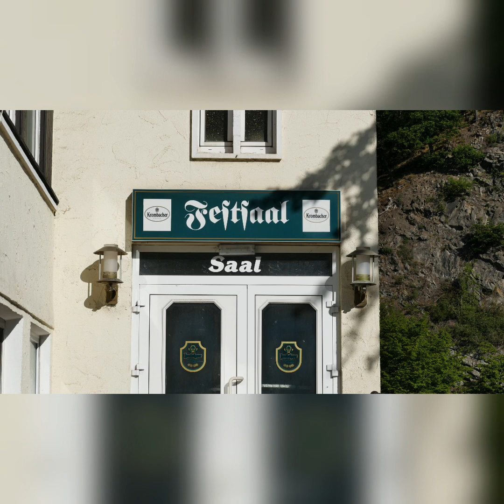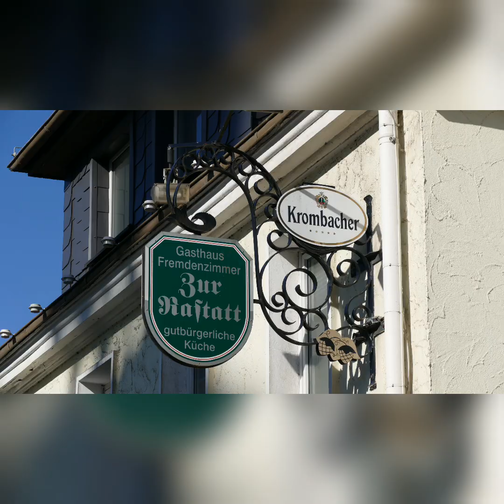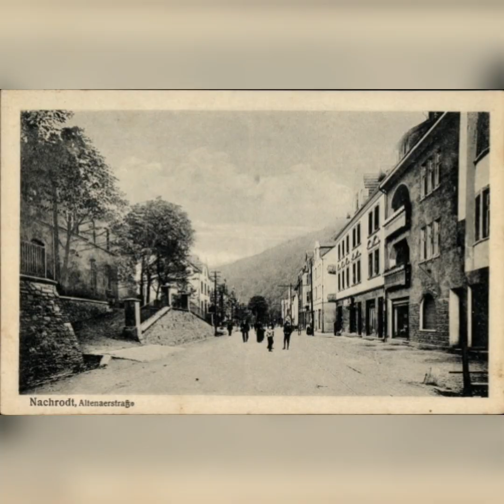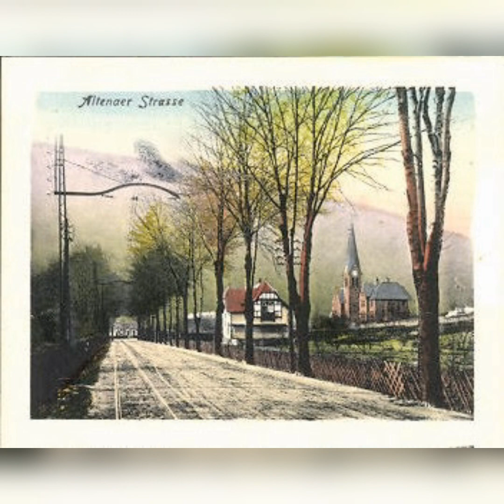Nachrodt heute und damals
Sammle seit langer Zeit alte Aufnahmen aus Nachrodt.
Habe versucht die alten Aufnahmen so gut es ging nachzustellen.